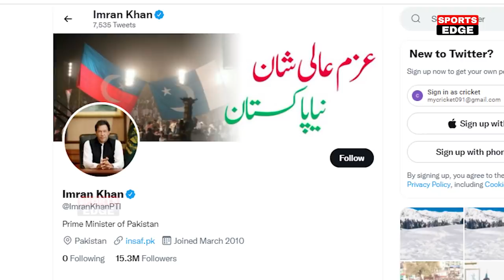देखिए,भारत से हार कर भी Imran Khan ने भारतीय महिला टीम पर कह डाली ऐसी बात जीता करोड़ भारतीयों का दिल